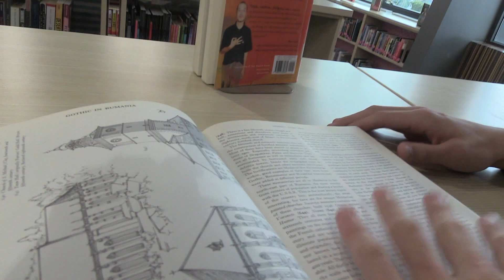3 things about Noah by Morgan